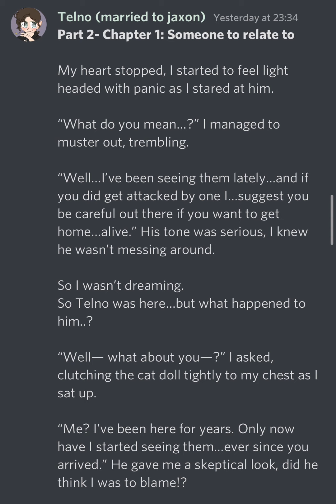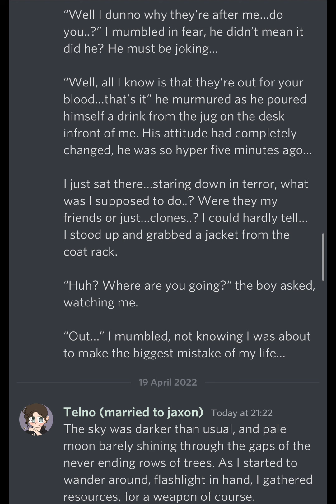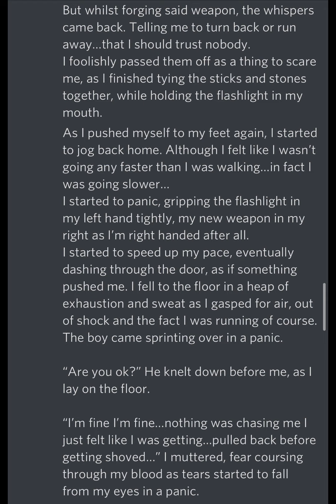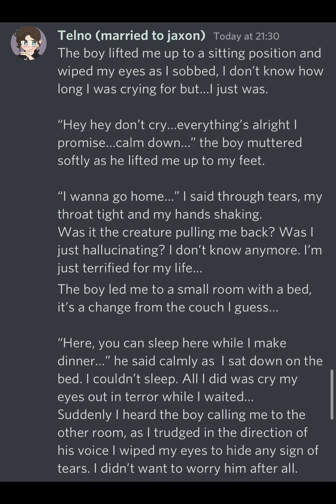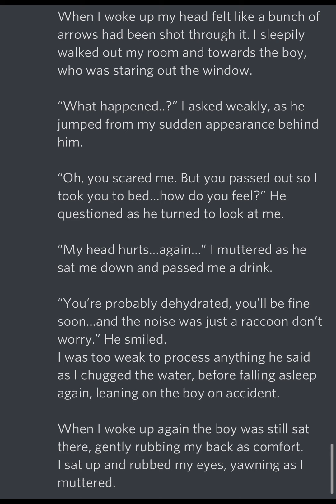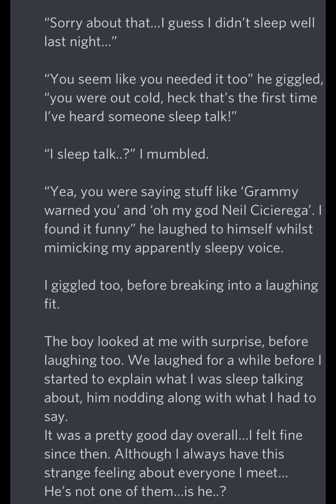T.W.O.T.U Part 2 of Chapter 1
MEME VIDEO IN PROGRESSNWNSNDNR